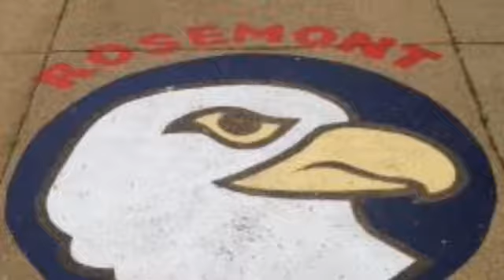Archeological Dig at Rosemont Elementary